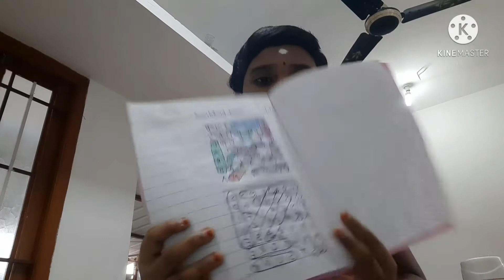Evening vlog rose garden snacks | evening routine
Evening vlog rose garden snacks with kids

evening routine

thanks for all your support friends